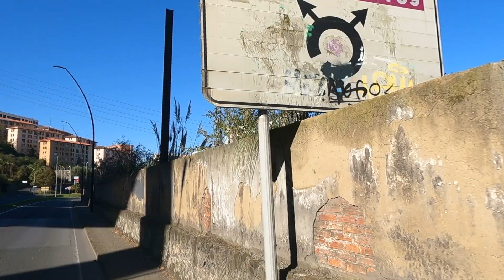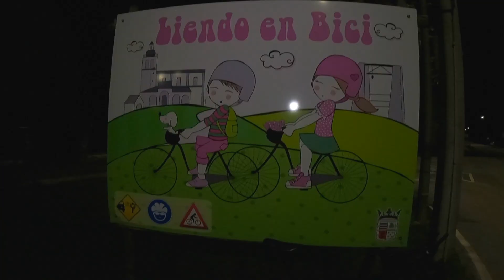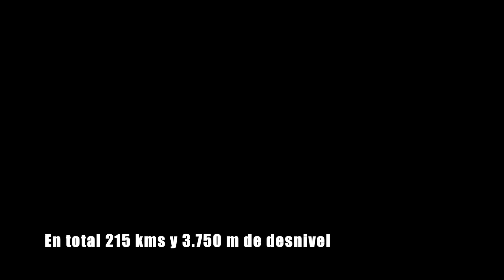Voy al trabajo en bici...y me lio!!!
El jueves 28 de octubre fui a currar en bici. Desde mi casa en Liendo, Cantabria, hasta mi lugar de trabajo en Barakaldo, Bizkaia, hay unos 50 kms por el camino más corto, la carretera nacional 634. Este trayecto me lleva aproximadamente 1 hora y 45 minutos recorrerlo en bicicleta pero como ese día mi turno de trabajo era por la tarde decidí salir pronto, cuando aun no había amanecido, y así aprovechar la jornada.

Esto es algo que suelo hacer a menudo porque me parece un reto fantástico aprovechar el desplazamiento al trabajo para hacer una ruta larga, atravesando para ello varios puertos de montaña de la Cordillera Cantábrica. Si bien es cierto que necesitas disponer de al menos medio día libre y sobre todo estar dispuesto a rodar de noche por la carretera.

Este video es un resumen de cómo me fue la experiencia ese día. Salí de Liendo a las 6:15 de la mañana, pasando por Ramales y Arredondo antes de afrontar el primer puerto de la jornada Los Collados del Asón donde comenzó a amanecer. A continuación subí El Portillo de la Sia y por la nueva variante asfaltada que de aquí parte llegué al Picón Blanco, ya en Burgos. Me gustaría destacar que encadenar estos 3 puertos seguidos supone un desnivel acumulado de 1.500 metros puesto que Liendo, mi punto de salida, se encuentra al nivel del mar a lo que hay que sumar la belleza de este recorrido en su conjunto, aun más si cabe en esta época del año, el otoño.

Tras descender El Picón Blanco en dirección a Espinosa de los Monteros me di cuenta que tenía que apretar un poco el ritmo para llegar a Barakaldo a la hora indicada, antes de las 14:00h. Me encaminé hacia Villasana de Mena y después de pasar por el alto de Ro llegué a Artziniega, en Álava. Ya solo me restaba entrar en Vizcaya, la cuarta provincia que visitaba ese día, atravesando Gordexola para bajar posteriormente hasta Zorrotza siguiendo el curso del rio Cadagua y allí girar en dirección noroeste hacia Barakaldo. Al final llegué con tiempo de sobra, ayudado sin duda por un viento favorable y muy racheado del suroeste, acumulando en el recorrido un total de 150 kms y más de 2.500 metros de desnivel.

A las 21:00h, nada más terminar mi jornada laboral me vestí de nuevo de PETA-Z y me dispuse a realizar el camino de vuelta a Liendo, esta vez por el camino más corto. Pero tal y como me suele pasar a menudo al final me lie y al llegar a Muskiz tomé dirección hacia el puerto de Las Muñecas, alargando un poco más la ruta puesto que la temperatura era ideal y realmente daba pena irse para casa. Después de pasar por Otañes y Samano ascendí la ultima cima del día, el Puerto de La Granja, descendiendo a continuación hacia Guriezo y tras subir el Alto de Candida llegué a Liendo a la 1:00 de la madrugada con la sensación de haber vivido un día único, lleno de gratas sensaciones e inmensos contrastes. El recorrido de vuelta fueron 65 kms y 1.180 metros de desnivel acumulado.

Os dejo aquí el enlace a las 2 rutas, la ida y la vuelta, tanto en Komoot como en Wikiloc por si queréis ver los detalles o descargaros el archivo para vuestro GPS